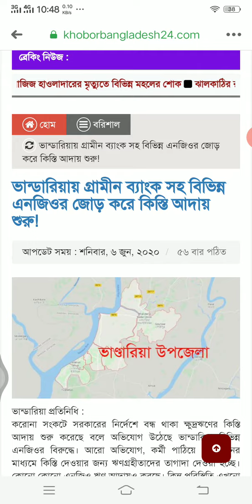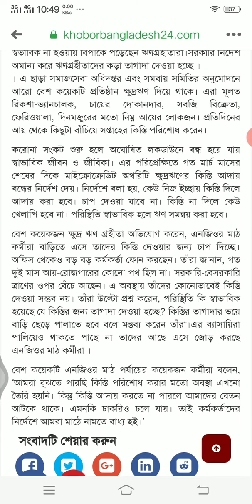ভাণ্ডারিয়ায় সরকারি নির্দেশ অমান্য করে কিস্তির টাকার জন্য কড়া তাগাদা